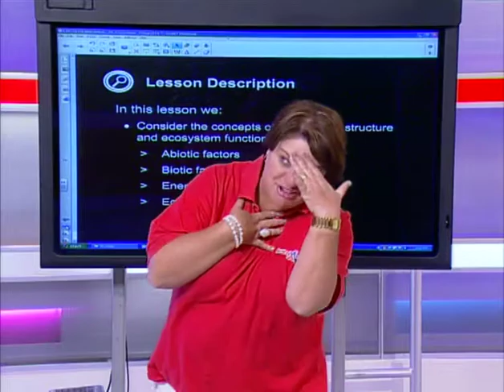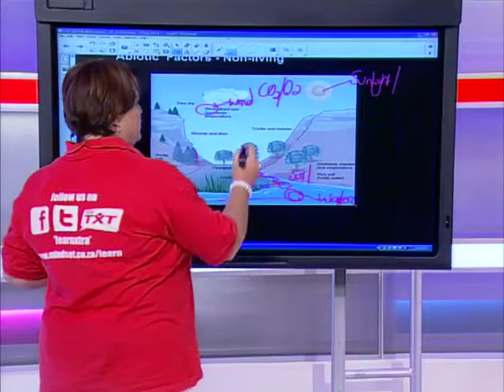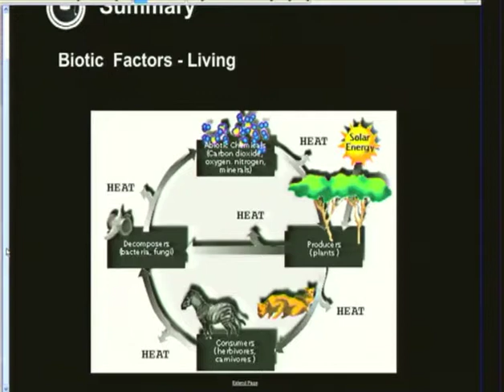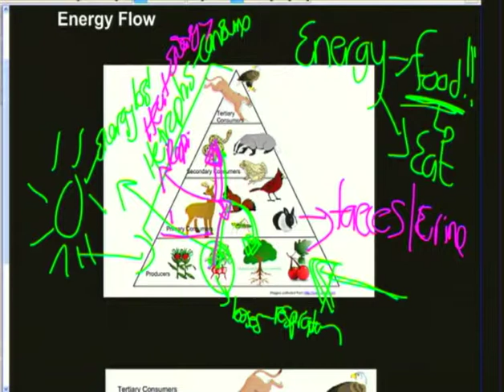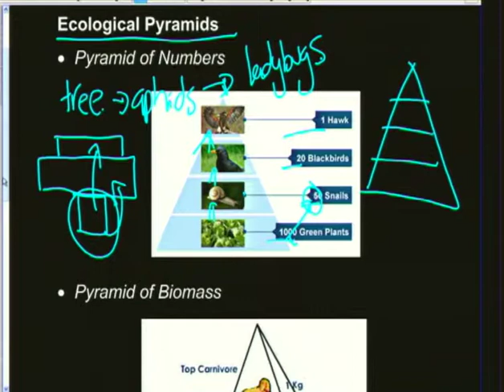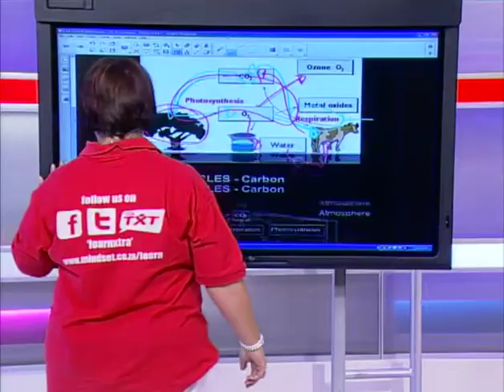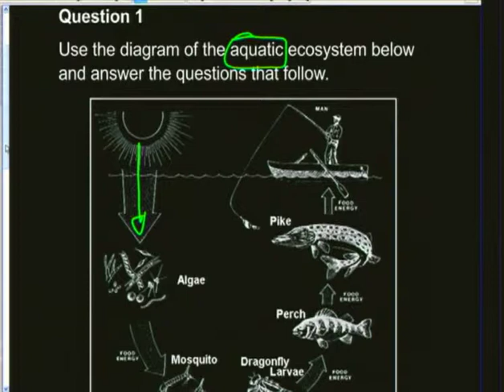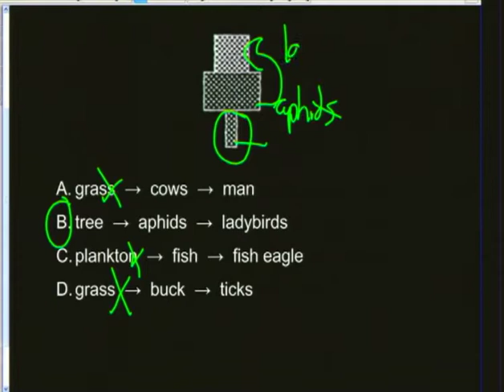Ecosystems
Natural Sciences.